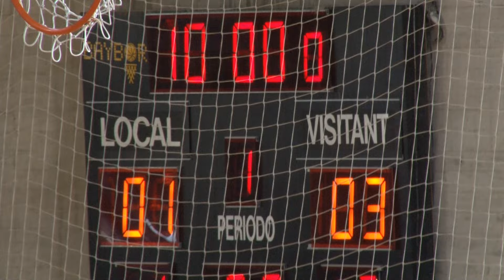CATALUNYA - PRINCIPAT D' ASTÚRIES BENJAMÍ FS